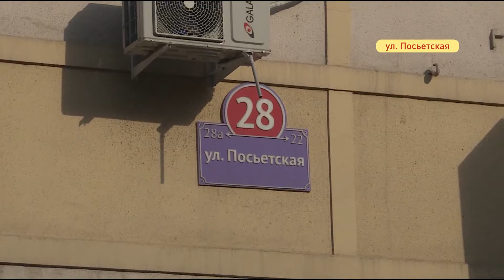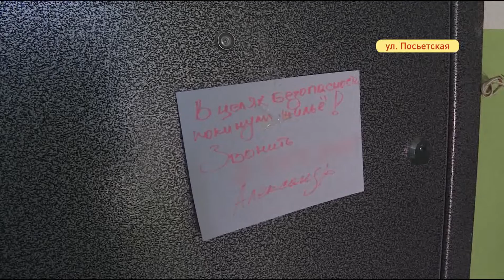Многострадальному дому на Посьетской грозит новое обрушение